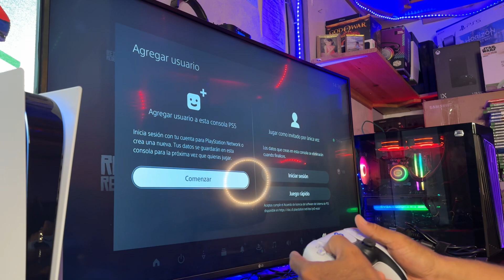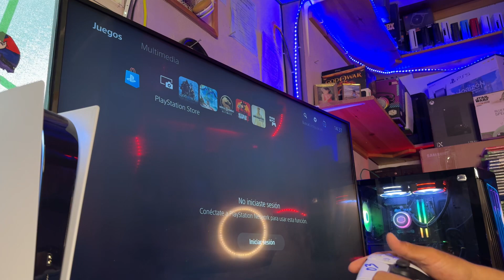Cómo crear un usuario local en PS5 de manera sencilla ?